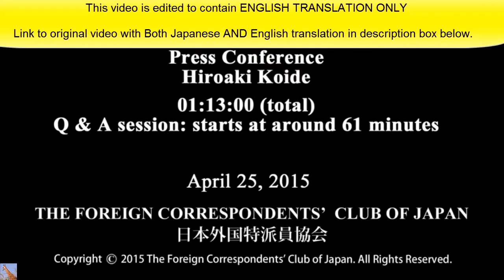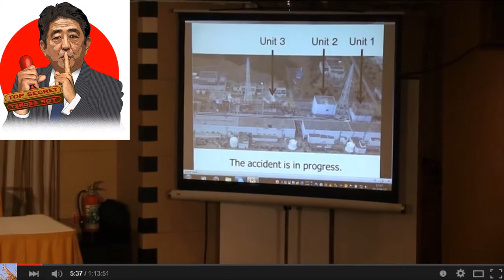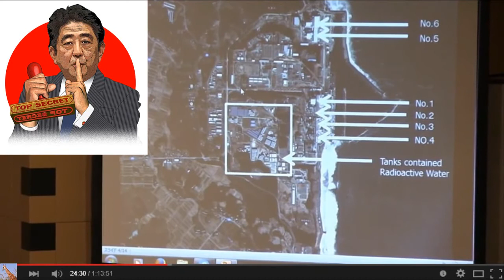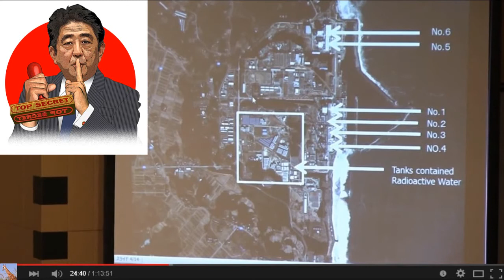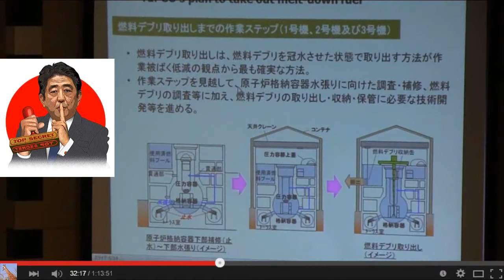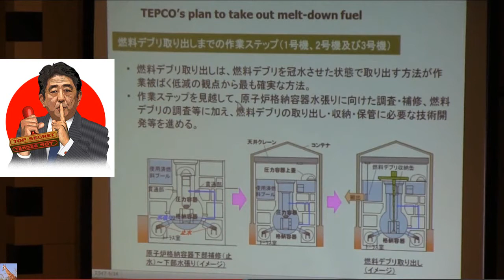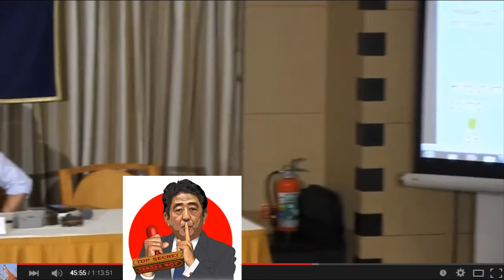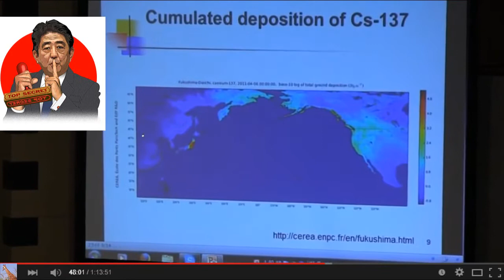Fukushima: TEPCO to provide solution soon